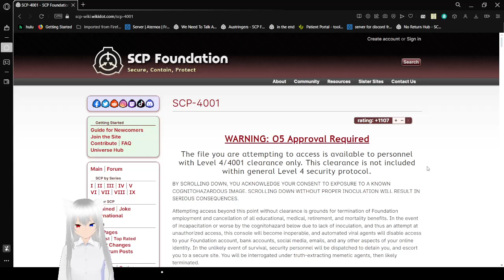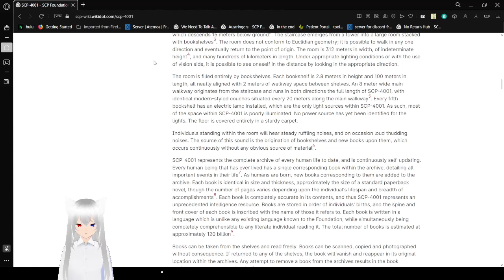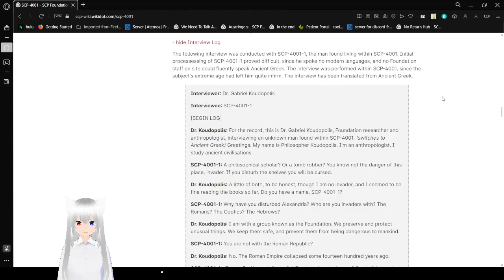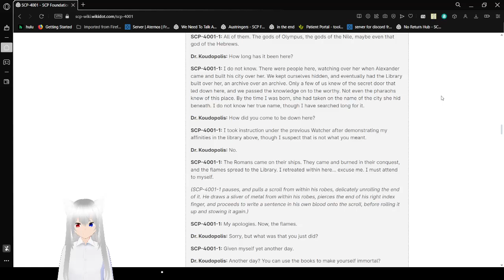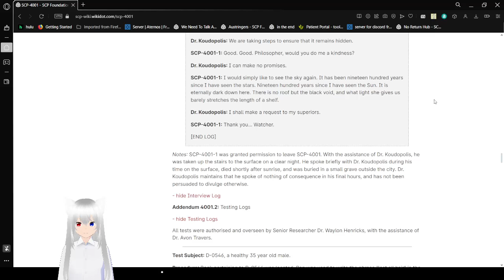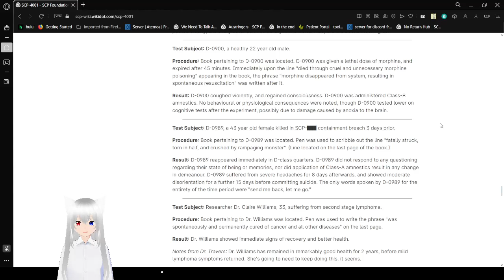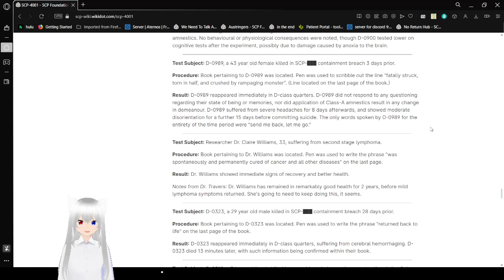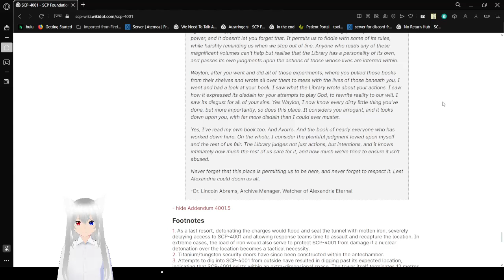Haku reads about Alexandria Eternal